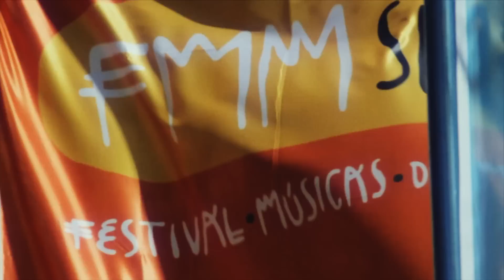FMM Sines 2014 - Volta ao Mundo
Recordar o FMM Sines - Festival Músicas do Mundo, realizado em Porto Covo e Sines entre 18 e 26 de julho de 2014.

Um filme da Câmara Municipal de Sines.